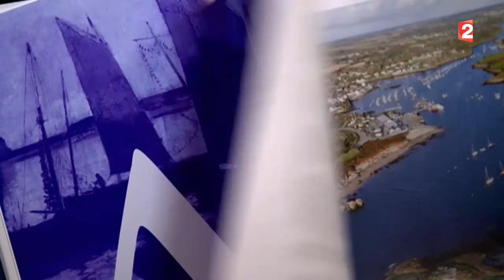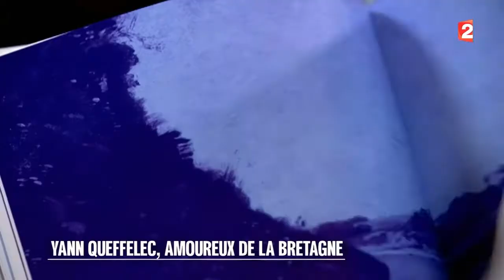Portrait-Yann Queffélec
Yann Queffélec décrit dans son livre « Dictionnaire amoureux illustré de la Bretagne » son attachement à sa région.